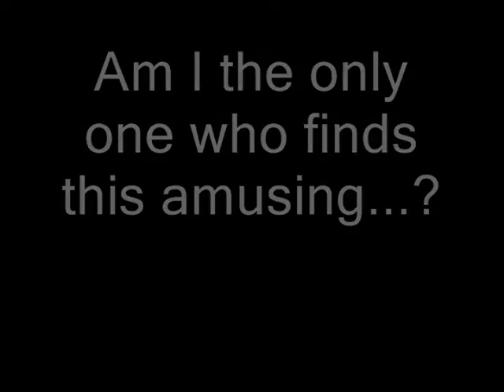Pnish Stupid Files Episode 4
Inspiration struck sooner than I thought. Up in time for Halloween and now including Pnish On volume 7 footage!